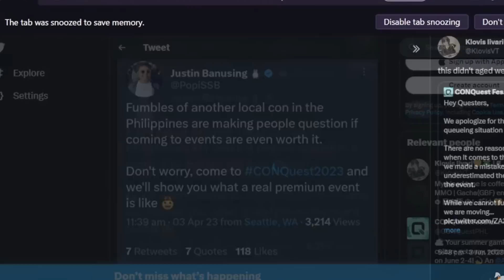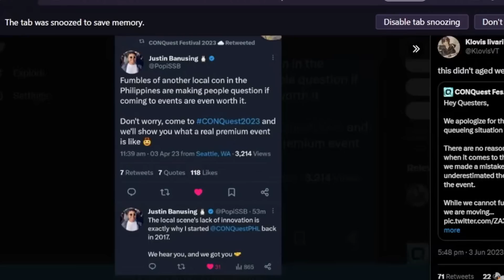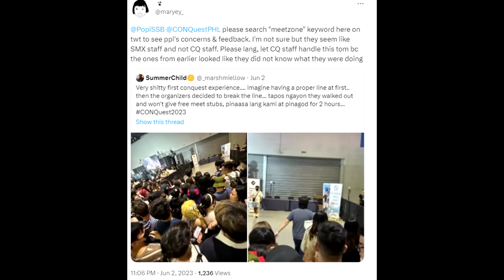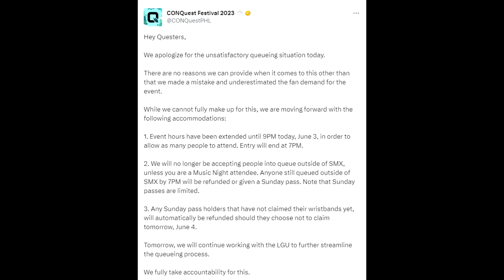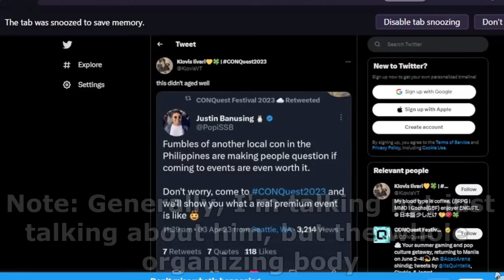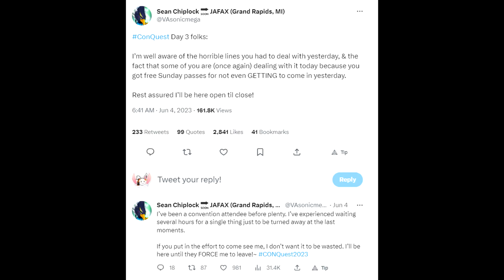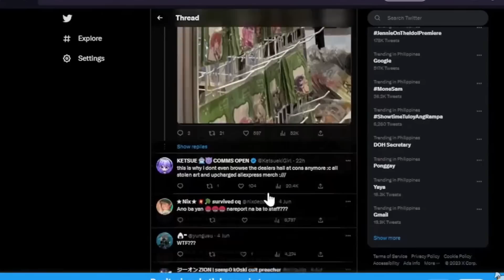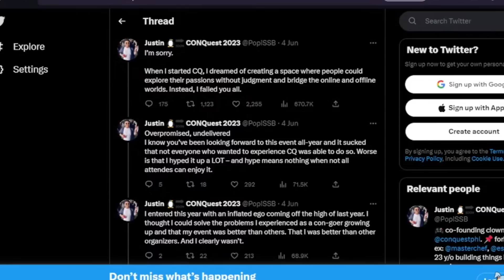The Failure of CONQuest 2023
This is the greatest philippine convention disaster of all Time
By the way, a lot more happened that one quick stream highlight won't be able to thoroughly discuss. I'm just talking about the major reason for the disaster and my personal experience.

I'm sure the appropriate chroniclers are going to go more in-depth into the dumpster fire. It's just not my niche and I'm not familiar enough with the PH Convention scene to thoroughly tell you what happened and why they happened.

It really helps a lot. This channel's purpose is to archive important moments, history, and cultures in the VTubing industry. These include influential figures, memes, milestones, decisions, and trends. Basically, I'm a historian but for VTubers. If you think I missed something, drop a comment!